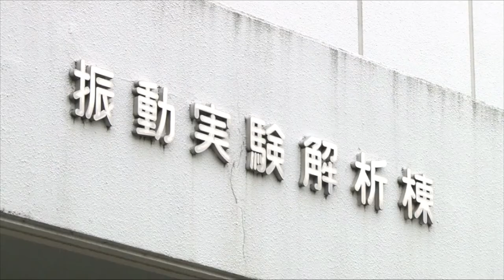【ビックカメラ】ジャストップ工法 テレビ壁掛工事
ジャストップ　テレビ壁掛工事をご紹介